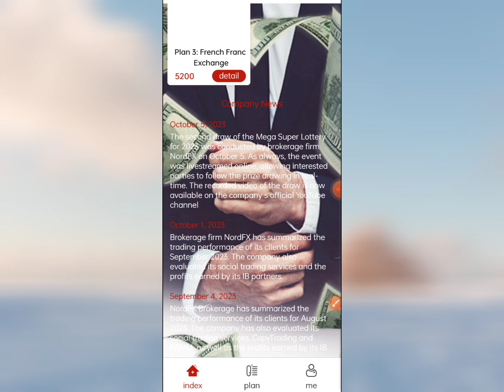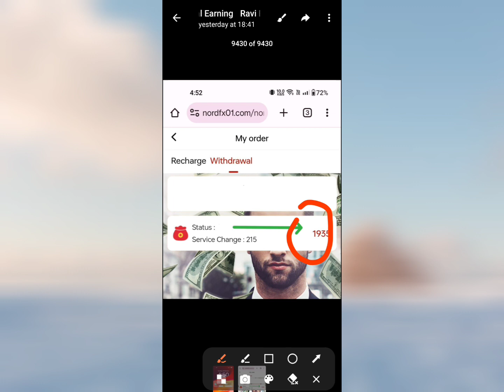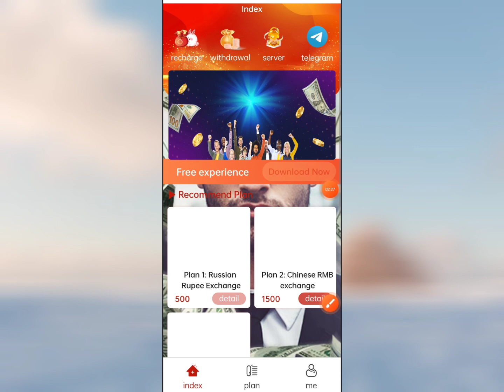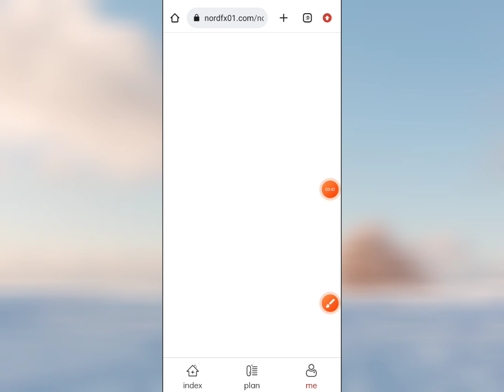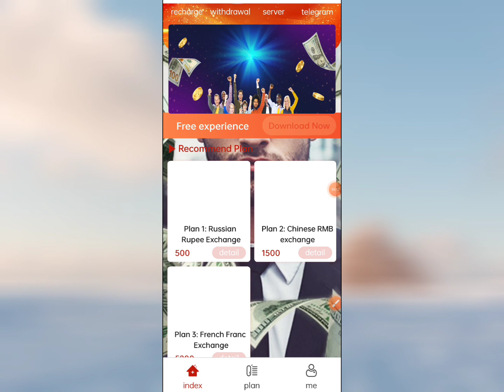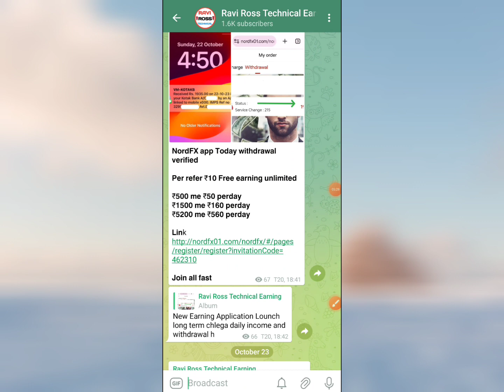Nord Fx New Earning App।। Daily income ₹1935 With Proof।। Real or Fake Full Details video?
Thanks.